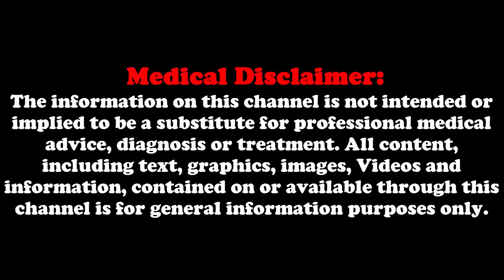How to Get Rid of Blackheads, Acne & Pimples Video 24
Dr. Mt Is the Best Place for Amazing Compilations of Awesome Doctors and Their Weird Treatments.

This Channel features Different and unique types of treatment Such as Skin Diseases, Hair Care, cupping therapy, Nail, Blackheads, Whiteheads, Ingrown Hair Removal, Pimple Popping, Acne, Cystic, Ingrown Toenail, an Abscess... Etc.

The materials and the information contained on the Dr. MT channel is Designed For educational purposes only and does not constitute any legal, medical, or other professional advice on any subject matter. You Should Not Use This Information To Diagnose or Treat Any Health Problems. If you have or suspect that you have a medical problem, promptly contact your healthcare provider. All Content, Including Text, Graphics, Images, Videos and Information, Contained on or Available Through This Channel Is for General Information Purposes Only.